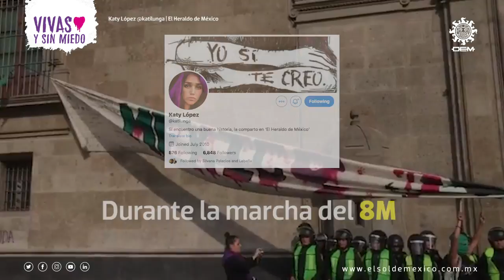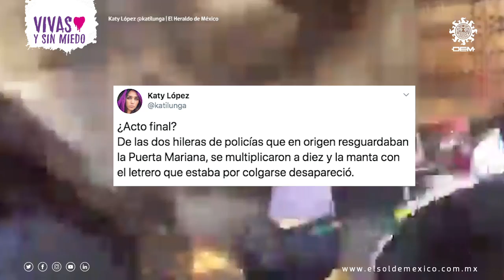La verdad detrás de las Bombas Molotov del 8M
Varios videos captados por Katy López, periodista de El Heráldo de México, muestran en su hilo de twitter, lo sucedido durante la marcha realizada por el Día Internacional de la Mujer, el momento exacto en que un explosivo detonó frente a Palacio Nacional.

LEER MÁS: